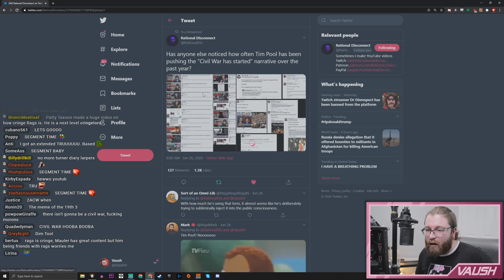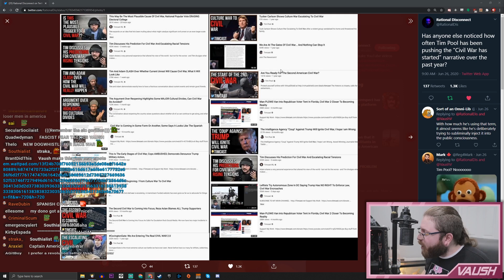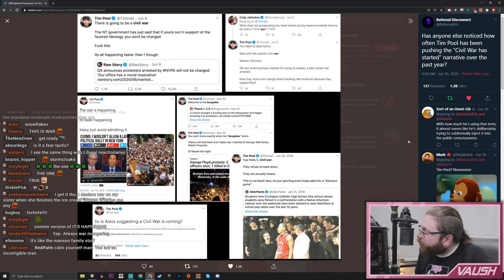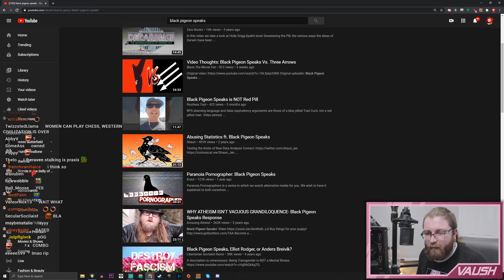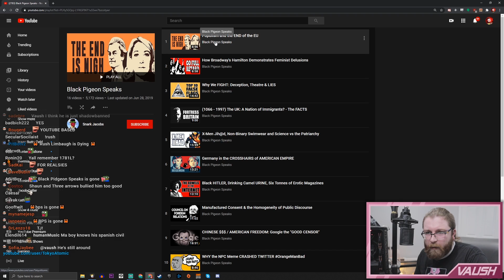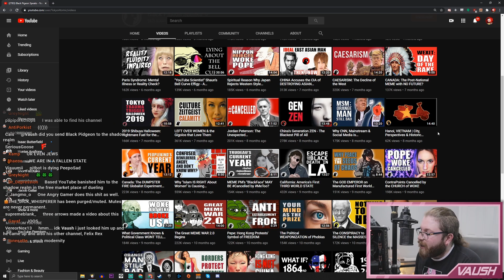Tim Pool is OBSESSED with Civil War, and it's Worrying.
hmmmmm